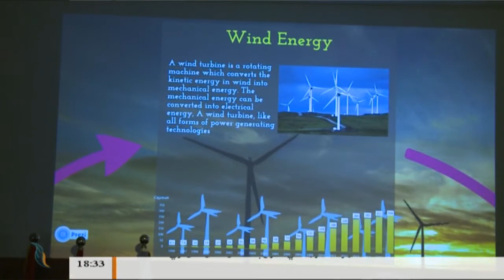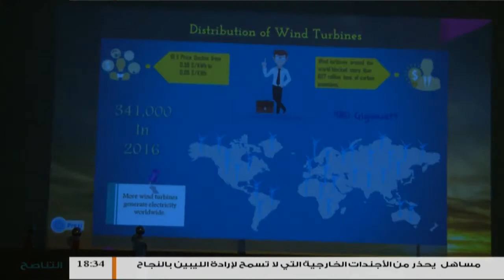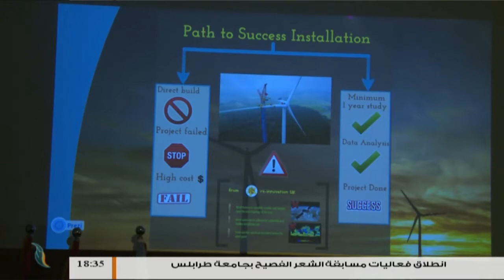ورشة عمل - بمركز بحوث ودراسات الطاقة الشمسية محطات القياس المناخية على مستويات مرتفعة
عدسة التناصح | ورشة عمل -  بمركز بحوث ودراسات الطاقة الشمسية محطات القياس المناخية على مستويات مرتفعة | احتفالية الذكرى الستين لنأسيس جامعة طرابلس مسابقة الشعر الفصيح | ندوة بعنوان المنهجية العلمية الصحيحة وأثرها في الرسوخ العلمي المعهد العالي للعلوم الشرعية | فعاليات مهرجان جنزور الربيع والسلام في دورته الثالثة على التوالي | ميدان الشهداء بعد أنباء عن وفاة المجرم خليفة حفتر |  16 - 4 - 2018

ــــــــــــــــــــــــــــــــــــــــــــــــــــــــــــــــــــــــــ
ــــــــــــــــــــــــــــــــــــــــــــــــــــــــــــــــــــــــــ
يمكنكم تحميل تطبيقنا TANASUH TV على الهواتف الذكية: